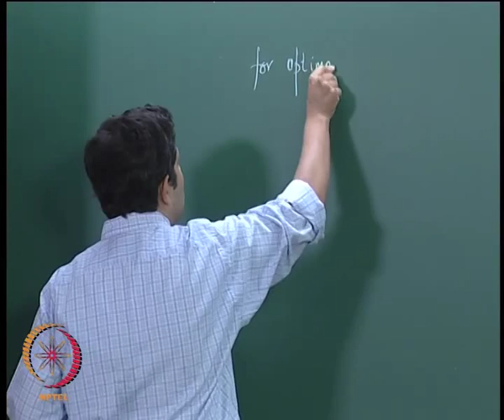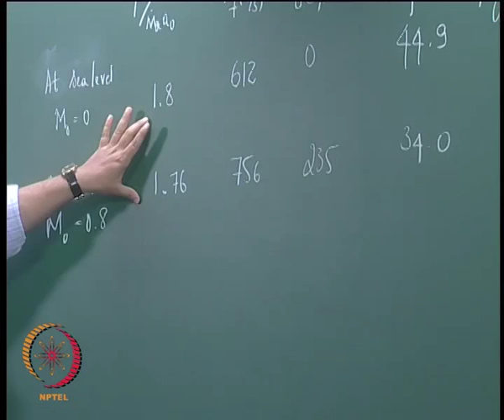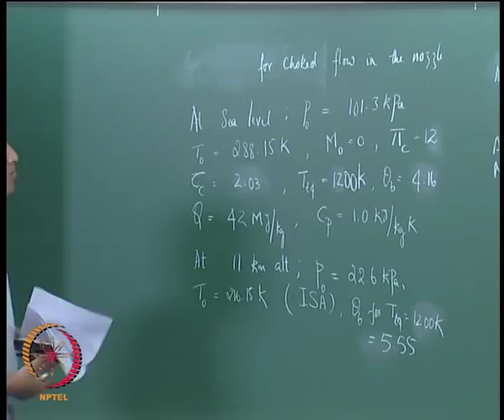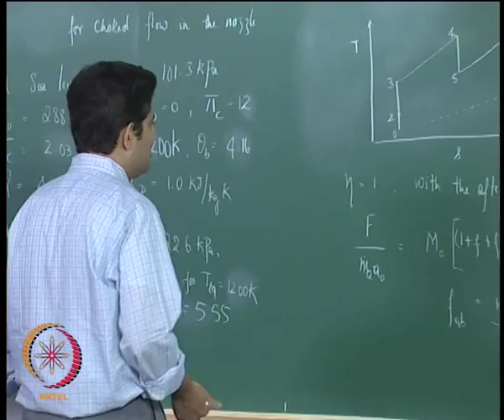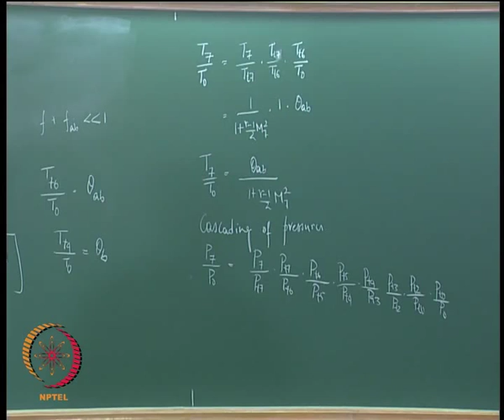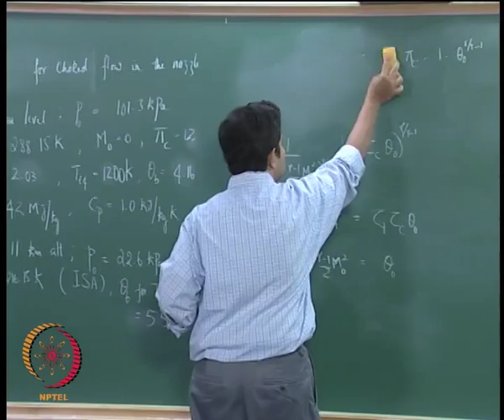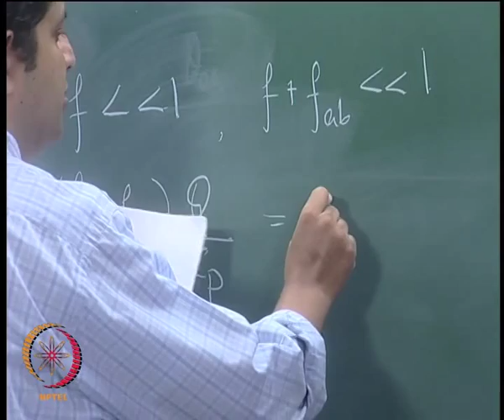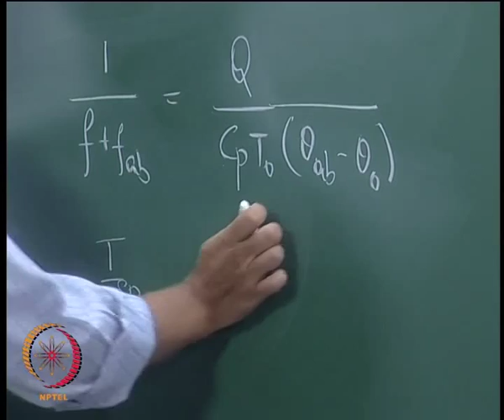Mod-01 Lec-14 Cycle Analysis – Turbojet IV